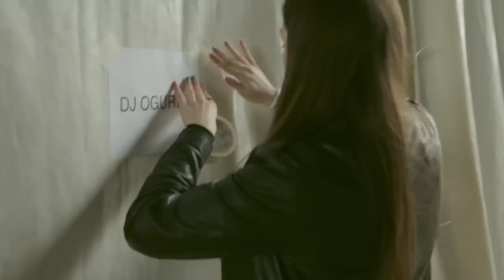DJ Oguretz — On Repeat (Park Live Fest)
DJ Oguretz — On Repeat

Edit — Vitaliy Khomatov
Director — Sergey Mezentsev (DJ Oguretz)
Music — Sergey Mezentsev (DJ Oguretz)
Mastering — Maxim Khmara (Killy Cakes)
Vocal — Natalia Pavolotskaya

Camera
Daniil Kochkin
Valentin Sitnikov
Maxim Ivanov
Pavel Gazduk
Vladimir Staheev

Russia.